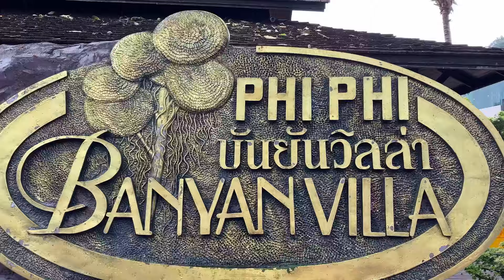เกาะพีพี ทะเลใต้ กระบี่ EP.2 | สนุก สงบ อยู่กับธรรมชาติ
พระนิสิตสื่อสาร เกาะพีพี ทะเลใต้ กระบี่ EP.2 | สนุก สงบ อยู่ธรรมชาติ
ฝากติดตามในช่อง น้องวิท คิดว่า Channel อาตมาหวังเพียงแค่เสนอข้อคิดตามสไตล์ ชวนคุย
 ชวนคิด และชวนทำ แล้วแต่ท่านใดสะดวกจะนำไปพิจารณาอย่างไรก็ตามอัธยาศัย ไม่มีการตลาด หรือมีเรื่องหารายได้ใดๆมาเกี่ยว ไม่มีผู้ช่วยในการถ่าย หรือตัดต่อ ไม่มีแอดมิน ไม่มีการบอกบุญเรี่ยไร    หวังเพียงสังคมจะได้ประโยชน์บ้างจากช่องน้องวิทคิดว่า บ้านๆธรรมดาๆ ขอเจริญในธรรม

เกาะพีพี
ร้านอาหาร เกาะพีพี
โรงแรม เกาะพีพี
ถ้ําไวกิ้ง เกาะพีพี
ทัวร์ เกาะพีพี
เกาะพีพี ภูเก็ต หรือ กระบี่
เกาะพีพี อยู่ที่ไหน
เกาะพีพี pantip
เกาะพีพี ภาษาจีน
เกาะพีพี ปิดช่วงไหน 2566
เกาะพีพี จังหวัดอะไร
เกาะพีพี ที่พัก
เกาะพีพี ไปยังไง
เกาะพีพี เดินทาง
เกาะพีพี จังหวัดภูเก็ต
1 day trip เกาะพีพี
love andaman เกาะพีพี รีวิว
one day trip เกาะพีพี จากกระบี่
one day trip เกาะพีพี จากภูเก็ต
one day trip เกาะพีพี love andaman
one day trip กระบี่ เกาะพีพี
one day trip เกาะพีพี ราคา
o pacifico
o hotel palm beach
o pair
เกาะพีพี pantip 2566
เกาะ พี พี pantip รีวิว
เกาะ พี พี ที่พัก pantip
ร้านอาหาร เกาะ พีพี pantip
อ่าวนาง เกาะ พีพี pantip
เกาะ พีพี ดอน pantip
love andaman เกาะ พีพี pantip
ดํา น้ํา เกาะ พีพี pantip
package เกาะพีพี
panmanee เกาะพีพี
เหมาเรือหางยาว เกาะพีพี pantip
อ่าวนาง เกาะพีพี pantip
เกาะพีพี vs เกาะหลีเป๊ะ
เกาะพีพี vs เกาะสิมิลัน
viewpoint เกาะพีพี
villa 360 เกาะพีพี
viking เกาะพีพี
เกาะพีพี vs สิมิลัน
เกาะพีพี vs ไร่เลย์
10 ที่พัก เกาะพีพี
10 รีสอร์ท เกาะพีพี
พยากรณ์อากาศ เกาะพีพี 14 วัน
พยากรณ์อากาศ เกาะพีพี 10 วัน
เกาะพีพี ที่พัก 10 คน
7-11 เกาะพีพี
ทัวร์ 1 วัน เกาะพีพี
ทริป 1 วัน เกาะพีพี
พยากรณ์อากาศ เกาะพีพี 1 เดือน
เกาะพีพี 2 วัน 1 คืน
เกาะพีพี 2567
เกาะ พี พี 2565
เกาะ พี พี ปิดเกาะ 2566
รีวิว เกาะ พีพี 2565
เกาะพีพี ปิดช่วงไหน 2567
2 วัน 1 คืน เกาะพีพี
ร้านอาหาร เกาะพีพี 2023
เกาะพีพี ปิด 2566
เกาะพีพี 2566
เกาะพีพี 2023
เกาะพีพี pantip 2565
ร้านอาหาร เกาะพีพี 2022
เกาะพีพี 3 วัน 2 คืน
3วัน 2คืน เกาะพีพี
วิลล่า 360 เกาะพีพี
โรงแรม วิลล่า 360 เกาะพีพี
วิลล่า 360 เกาะพีพี ราคา
โรงแรม 3 ดาว เกาะพีพี
เกาะพีพี 4 วัน 3 คืน
เกาะพีพี 3 คืน
โรงแรม 4 ดาว เกาะพีพี
เกาะพีพี ที่พัก 4 ดาว
5 ที่พัก เกาะพีพี
โรงแรม 5 ดาว เกาะพีพี
ที่พัก 5 ดาว เกาะพีพี
เกาะพีพี รีสอร์ท 5 ดาว
5 star hotels in papeete tahiti
หมู่ 7 เกาะพีพี
7 poipu dr
7 poipu drive
7 poe place manalapan nj
หมู่ 8 เกาะพีพี

เกาะจำ
เกาะจํา กระบี่
ตาราง เดินเรือ เกาะจํา
เกาะจํา รีวิว
เกาะจํารีสอร์ท
เกาะจัม ที่พัก
เกาะจํา เดินทาง
เกาะจําซีฟู้ด
เกาะจําแลงประตูบังตา 2 พากย์ไทย
เกาะจํา น้อย ราคา
เกาะจํา pantip 2566
เกาะจํา รีสอร์ท
b korean
bonjul
ဘိန်း
bbung
chŏnju
چونگها
chongju
كونجو
chonguk
d korean
e world korea
g korean
g korean bbq
h hotel koreatown
h korean supermarket
j jun
j korean
jungjo
شركة kdd
l korean singer
korean hotel in los angeles
l in korean
l and l korean bbq
n korean defectors
n korea hotel
n korea defector
n korea border
o korean bbq
เกาะจํา pantip
เกาะจํา กระบี่ pantip
p korean
p korean alphabet
q korean bbq
q korea
q korean bbq menu
q korean bbq huntsville al
רחובות
the wynn เกาะจํา
ujung
u korean
uju in korean
u kaung
umunwa
הוואי
v jun
w korean bbq
w hotel thailand
w hotel in dubai
w.korea
w hotel suzhou
0 in korean
0 группа крови
0 in sino korean
1 korean bbq
1 korean dollar
1 in korean
2 korean
2 koreas
3 korean
3 korean kingdoms
4 korean
4 mongol khanates
4 mongol empires
4 khanate

มิติใหม่ของพระเณรนักสื่อสารยุค 4.0